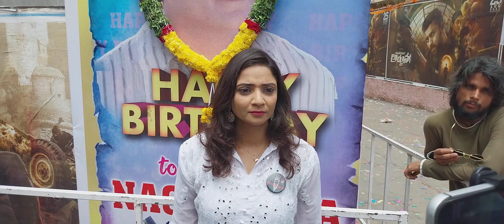manmathudu re release public talk at devi 70mm rtc x road HYDERABAD telangana | nagarjuna